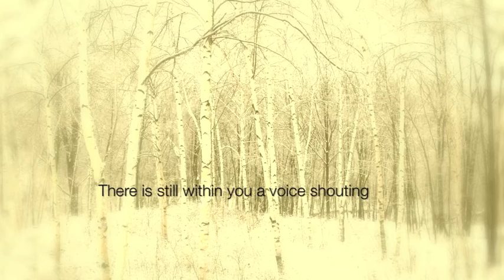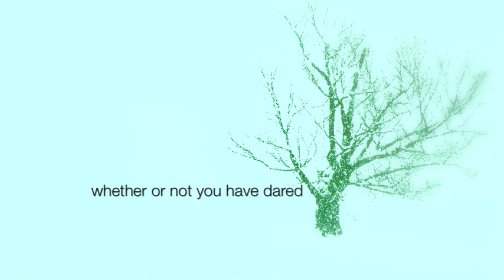greenhill winter meditation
gary and erika schmidt of greenhill productions